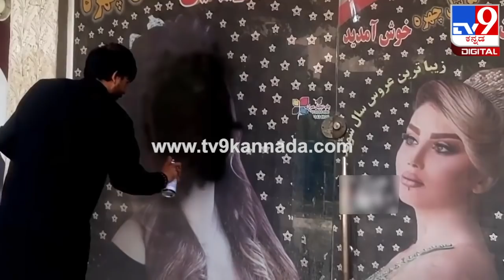Afghanistanದಲ್ಲಿ Taliban ಗೆ ಹೆದರಿ Saloon ಶಾಪ್‌ನಲ್ಲಿ Lady Modelಗಳ ಮುಖಕ್ಕೆ Black ಮಸಿ|Kabul|Tv9Kannada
Fearing Taliban owners are blackening the images of lady models in their saloons in Afghanistan

ಆಫ್ಘಾನಿಸ್ತಾನದಲ್ಲಿ ಪ್ರಜಾಸತ್ತಾತ್ಮಕ ಸರ್ಕಾರವನ್ನ ಕೆಡವಿ ಅಧಿಕಾರದ ಚುಕ್ಕಾಣಿಯನ್ನ ತಾಲಿಬಾನಿಗಳು ಹಿಡಿಯುತ್ತಿದ್ದಂತೆ ಹಾಹಾಕಾರ ಎದ್ದಿದೆ... ಜನರು ತಾಲಿಬಾನಿಗಳಿಗೆ ಹೆದರಿ ಮನೆಯೊಳಗೆ ಇದ್ದರೆ, ಇನ್ನು ವ್ಯಾಪಾರಿಗಳು ತಮ್ಮ ತಮ್ಮ ಶಾಪ್‌ಗಳಲ್ಲಿನ ಲೇಡಿ ಮಾಡೆಲ್‌ಗಳನ್ನ ತೆಗೆಯುತ್ತಿದ್ದಾರೆ. ಇನ್ನು ಕೆಲವರು ಮಹಿಳೆಯರು ಮಾಡೆಲಿಂಗ್‌ ಮಾಡಿರುವ ಚಿತ್ರಗಳಿಗೆ ಕಪ್ಪು ಮಸಿ ಹಚ್ಚಿ ಮರೆ ಮಾಚುತ್ತಿದ್ದಾರೆ...

Credits: International|GuruKusugal/Producer|Manju/Videoeditor